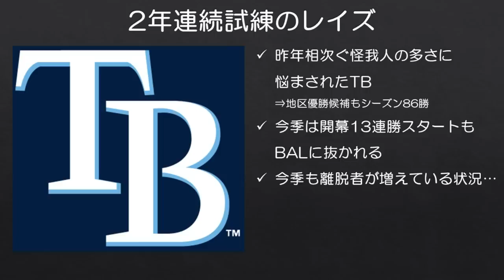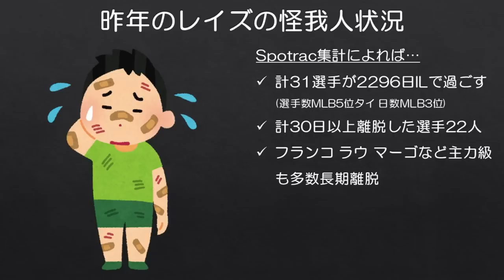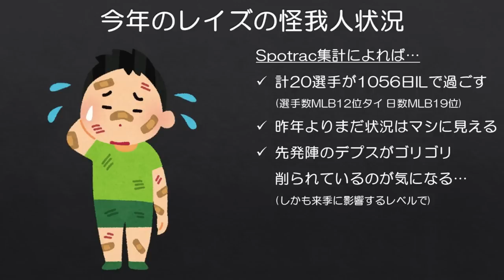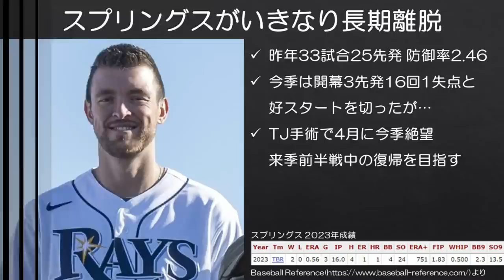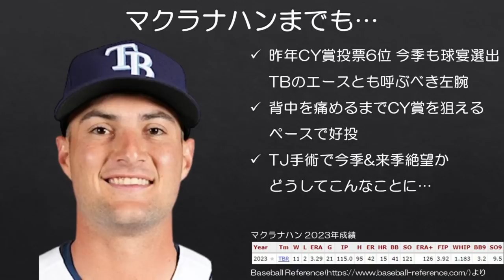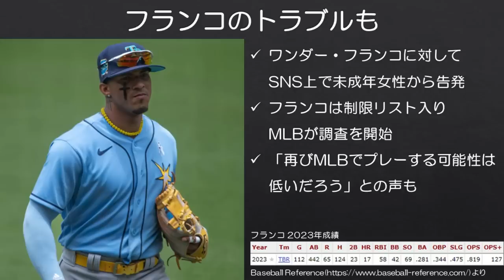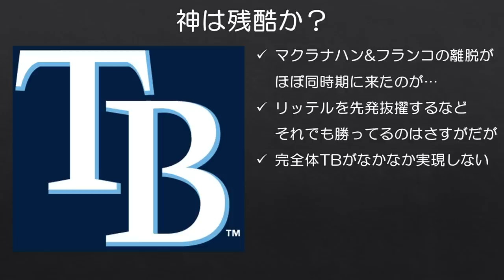【MLB】野球の神様に試練を与えられすぎているレイズ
マクラナハンとフランコがほぼ同時期にいなくなるのはさすがに編成という意味ではキツイですよね…（それでも勝ってるのは凄いですが）